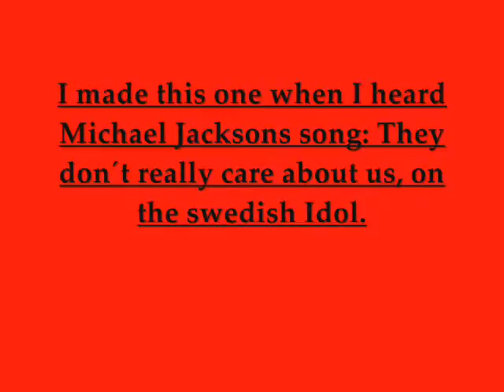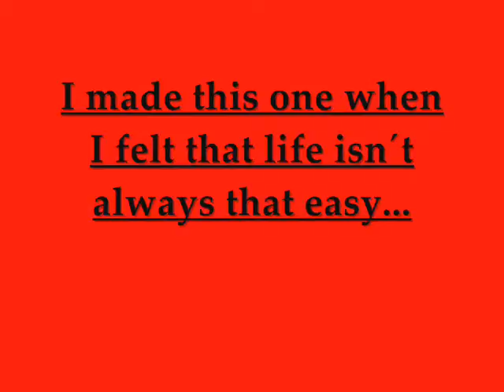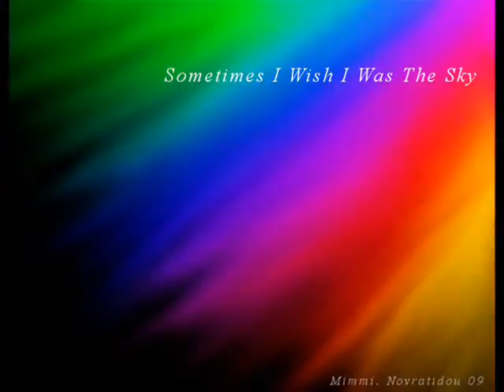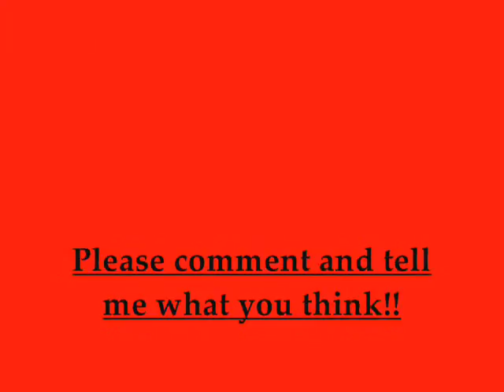My digital paintings 2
I´m only using a mouse to all of my artwork. Please comment!!!